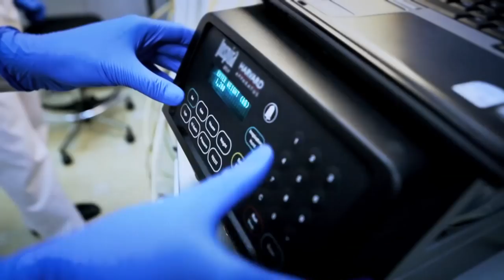Можно ли заниматься спортом когда болеешь?!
Многие люди интересуются, можно ли заниматься спортом при болезни. Так как здоровье превыше всего, нужно делать все обдуманно и опираться на свое самочувствие.